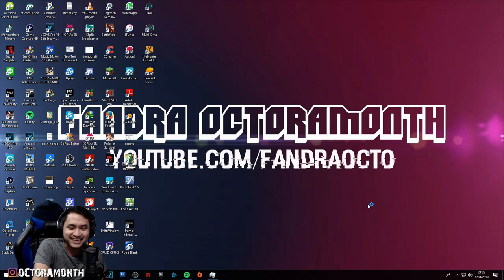GACHA KAR98K GOLD BANYAK COBAAN :') - Pointunknown Blankground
Tolonglah email :3

Editor Darlos